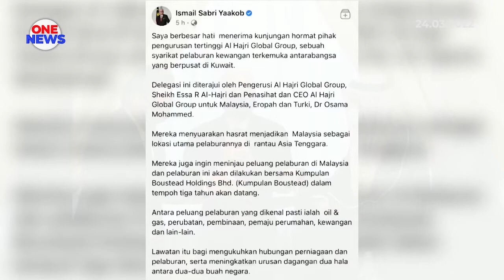Malaysia bakal jadi lokasi utama pelaburan Al Hajri Global Group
Syarikat pelaburan kewangan terkemuka antarabangsa yang berpusat di Kuwait, Al Hajri Global Group berhasrat menjadikan Malaysia sebagai lokasi utama pelaburannya di rantau Asia Tenggara.

Perdana Menteri Datuk Seri Ismail Sabri Yaakob berkata, perkara itu dinyatakan dalam kunjungan hormat pengurusan tertinggi syarikat itu semalam.

Dalam catatan di Facebooknya, Datuk Seri Ismail Sabri berkata, delegasi itu diterajui Pengerusi Al Hajri Global Group, Sheikh Essa R Al-Hajri serta Penasihat dan Ketua Pegawai Eksekutif syarikat tersebut bagi Malaysia, Eropah dan Turki, Dr Osama Mohammed.

Jelas beliau, kesemua mereka telah menyuarakan hasrat untuk menjadikan Malaysia sebagai lokasi utama pelaburannya di rantau Asia Tenggara selain meninjau peluang pelaburan bersama Kumpulan Boustead Holdings Bhd dalam tempoh tiga tahun akan datang.

Antara peluang pelaburan yang dikenal pasti ialah dalam sektor minyak dan gas, perubatan, pembinaan, pemaju perumahan dan kewangan.

Katanya, lawatan itu juga bertujuan mengukuhkan hubungan perniagaan dan pelaburan, serta meningkatkan urusan dagangan dua hala antara kedua-dua negara.